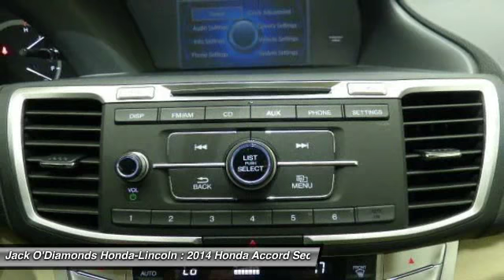2014 Honda Accord Sedan Tyler TX 15HA219A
2014 Honda Accord Sedan LX

2600 W SW Loop 323

You'll love this 2014 Honda Accord Sedan. This is a 4dr Car you'll want to take home. With 3282 miles, it features Automatic transmission and an exterior color of Beige. Call and get in touch with Jack O'Diamonds Honda-Lincoln directly, and be the first to open the 4dr Car door today!